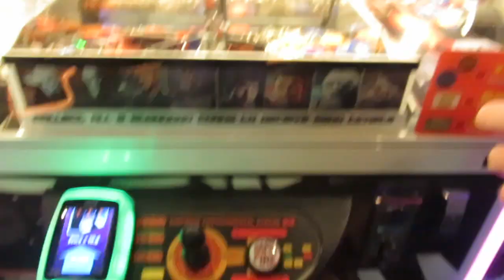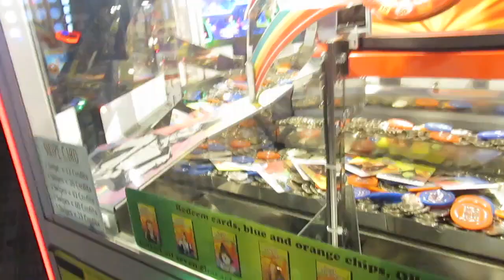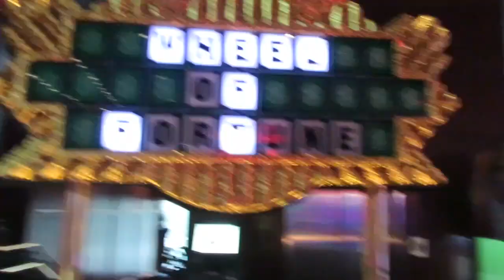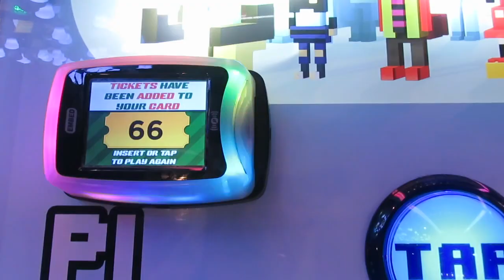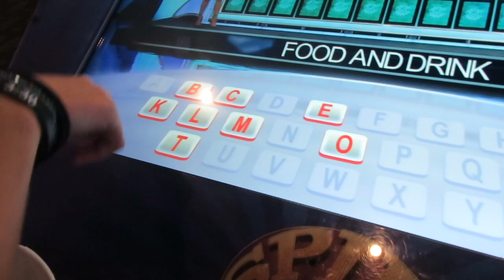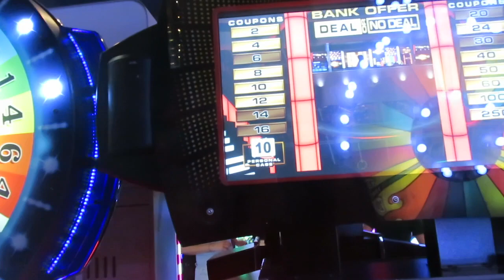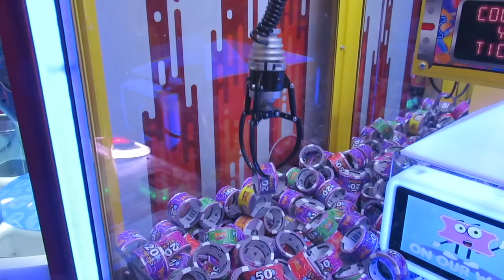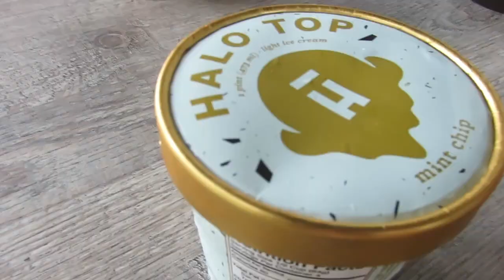Grace's Birthday: Dave & Busters and food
Today I spend the afternoon with Grace at Dave and Busters for her birthday. We had so much fun. Hope you enjoyed the video.